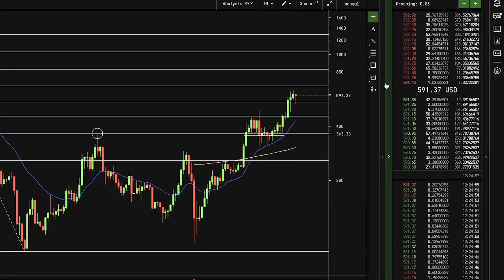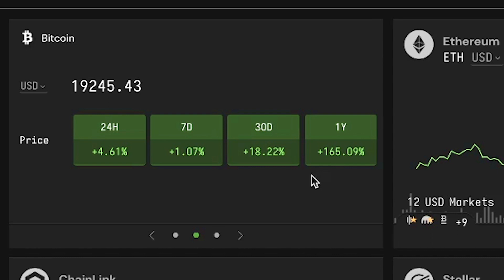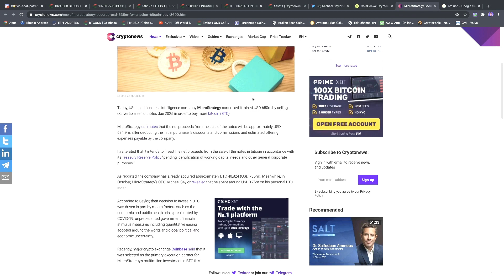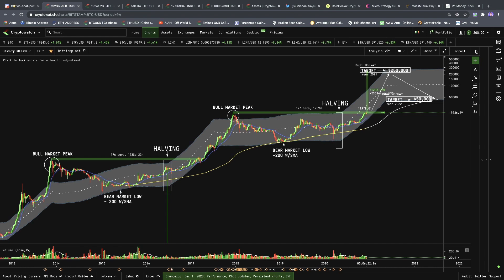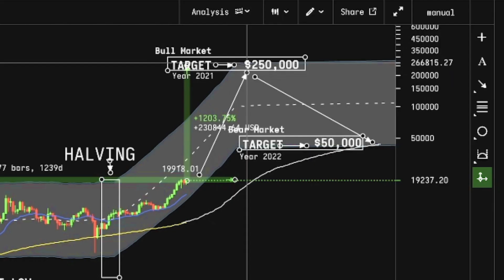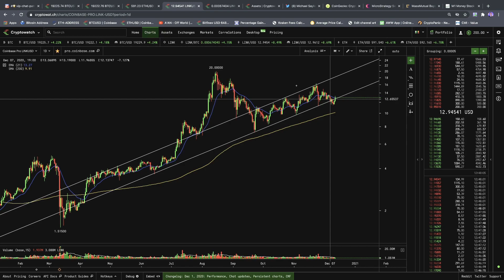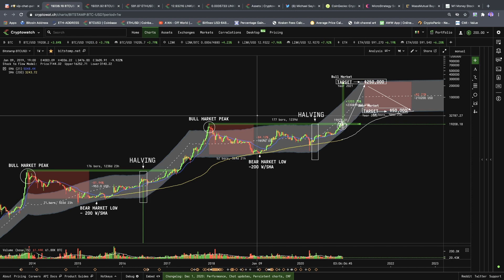Smart Money is BUYING Bitcoin NOW!!! 🌙 + Ethereum &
✘ Extra Content
✘ VIP Chat

Video Song:
BETTOGH - Another World